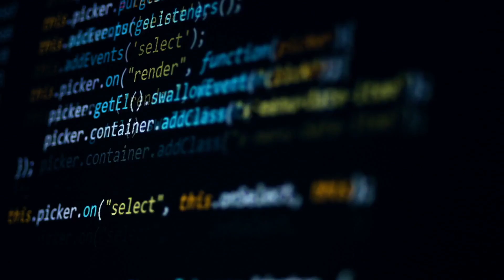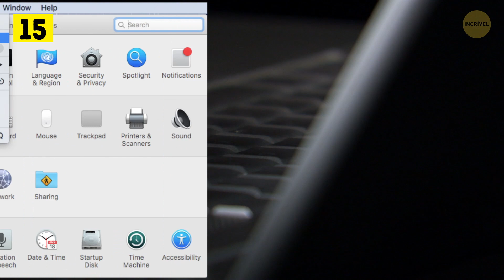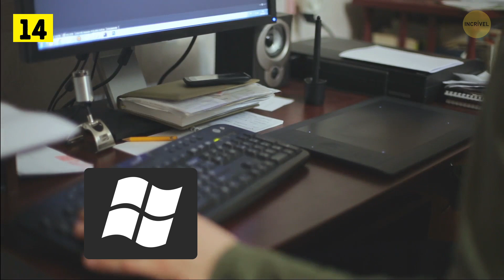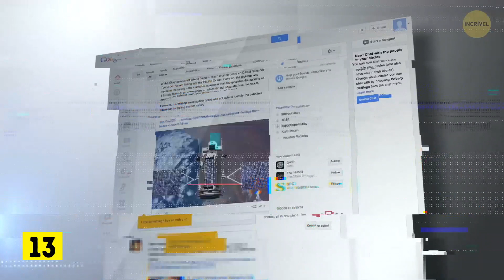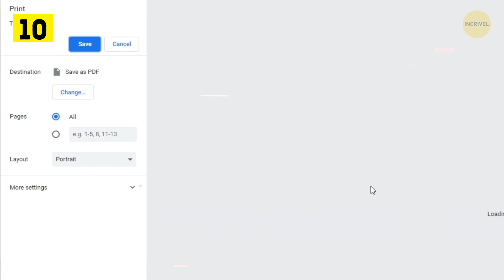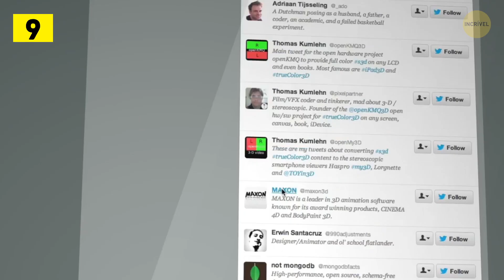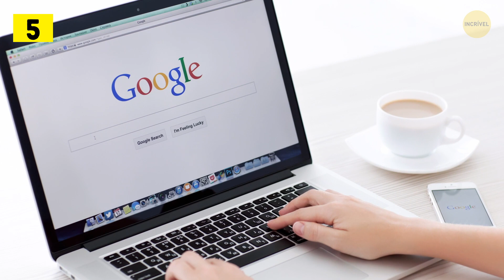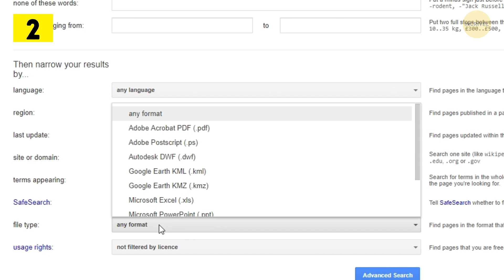16 Combinações Ocultas Do Seu Teclado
Como ser um usuário avançado de computador? Transformar uma sequência de cliques de mouse em um simples pressionar de teclas pode melhorar muito a sua produtividade. Sabia que uma pessoa que passa 8 horas por dia usando o computador pode perder 64 horas a cada ano por usar o mouse ao invés do teclado para a maioria das tarefas?

Estamos na era digital. E mesmo ensinando uma coisinha aqui e outra ali sobre computadores para o seu avô, tem sempre alguma coisa nova que você pode aprender! Ei, se você acha que já sabe tudo, que tal encarar isso como um desafio? Quantas destas coisas você já sabia?

MINUTAGENS:

Limpe sua caixa de entrada com mais rapidez 0:34

Faça seu computador inicializar mais rápido 1:21

Minimize todas as janelas 2:17

Navegue pelas janelas abertas 3:01

Feche o programa atual 3:30

Delete palavra por palavra 4:08

Salve uma página da Internet como PDF 4:40

Use a lupa do navegador 5:10

Role a página sem usar o mouse 5:40

Atalhos de teclado para o YouTube 6:04

Procure por duas coisas ao mesmo tempo 6:36

Ouça músicas ou veja vídeos pelo Chrome 7:10

Recupere uma aba fechada 7:42

Mude o estilo da fonte em qualquer lugar 8:06

Encontre qualquer livro específico mais rápido 8:41

Use o Google Tradutor como proxy para acessar sites 9:09

RESUMO:

- É só digitar “cancelar inscrição” na caixa de pesquisa do seu e-mail, e todas as mensagens de spam aparecerão. Depois, é só deletar todas com um clique!

- Seu computador está demorando demais para ligar? Se você usa Windows, pressione Ctrl + Shift + Esc para abrir o gerenciador de tarefas. Depois, vá até a tabela e escolha quais programas você quer que iniciem junto ao sistema. Para macOS, vá até Preferências do Sistema, clique em Usuários e Grupos e selecione seu usuário. Depois, clique no menu Itens de Início. Lá, você pode remover ou ocultar os programas.

- Se você precisa dar uma olhadinha na sua área de trabalho e quer minimizar todas essas janelas de uma vez só, basta apertar a tecla Windows + D.

-  Pressione Alt + Tab para acessar todas as janelas que estão abertas. Se você precisar voltar para trás, aperte Alt + Shift + Tab. Isso torna o processo de alternar janelas mais rápido e menos cansativo.

- Pressione Alt + F4 para fechar o programa que está aberto. Se você estiver usando um Mac, existem duas opções: Command + W para fechar a janela do primeiro plano ou Alt + Command + W caso queira fechar todas as janelas que estão abertas.

- Se você precisar de uma cópia em PDF daquele site superlegal que está visitando, é só pressionar Ctrl + P. Depois, selecione “Salvar como PDF”.

- Quando está navegando pela Web, você pode se deparar com páginas cujas letras são tão minúsculas que fica difícil de ler. O atalho Ctrl e o sinal de mais vai aumentar tudo na sua tela.

- Se você está cansado de arrastar o cursor para baixo enquanto lê alguma página na Internet, é só pressionar a Barra de Espaço. Assim, você poderá rolar a página para baixo com maior rapidez.

- Se você achou que usar a barra de espaço para pausar um vídeo do YouTube era legal, tente apertar a tecla K para pausar.

- Se você está desesperado para encontrar alguma informação online, mas não quer abrir abas separadas para cada palavra-chave, é só digitar as duas com um OR escrito entre elas.

- Se você está muito ocupado pesquisando alguma informação online e, sem querer, acaba fechando uma dessas abas importantes, não entre em pânico: é só pressionar Ctrl + Shift + T!

- Qualquer pessoa que estiver familiarizada com o Word, provavelmente sabe que Ctrl + I transforma o texto selecionado em itálico. Mas, você também pode usar esse truque em outros programas!

- O Google se tornou a biblioteca gigante de todo mundo. Se você tiver algum problema para encontrar um lugar para baixar o livro que precisa, é só experimentar a seguinte dica. Abra a pesquisa avançada e selecione o formato de arquivo desejado (PDF, DOC, RTF, ou DjVu), dependendo do programa que você usa para ler.

- Se você quiser acessar algum site, mas não se sente seguro para compartilhar seu endereço de IP, é só acessar o Google Tradutor, escolher qualquer outro idioma que não seja o Português, e digitar na janela da esquerda o endereço de URL que você está querendo acessar.

5-Minute Crafts Youtube: goo.gl/0f2h9p